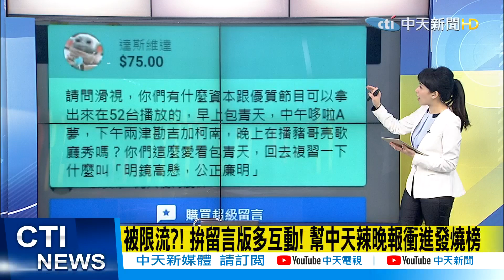【張雅婷辣晚報】新聞蛋黃區「築綠色長城」第四權奄奄一息?變一言堂?@中天新聞CtiNews 精華版